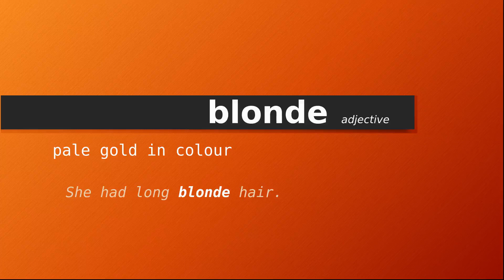blonde , Meaning of blonde , Definition of blonde , Pronunciation of blonde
This video will show you how to pronounce the word, Meaning, or Definition of the word and an example using the word.